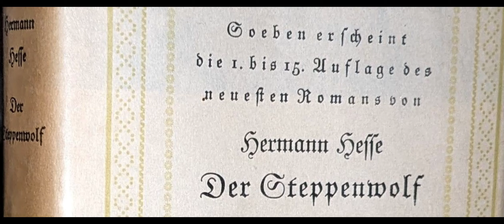Harry begegnet Hermine und träumt einen Traum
Hesse. Steppenwolf